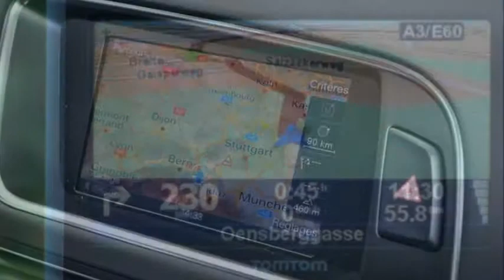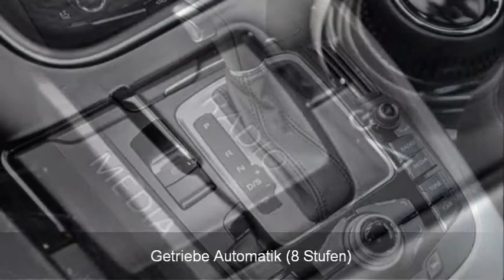Audi Q5 2.0TFSI hybrid quattro - 29016 - AUTO KUNZ AG - NEUWAGEN.